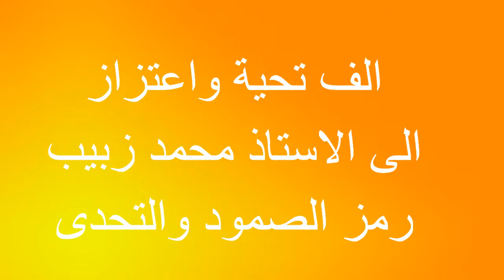محمد زبيب رمز الصمود والتحدى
محمد زبيب
جزء من جولته في بطولة الدورى المصرى امام اللاعب احمد موسي